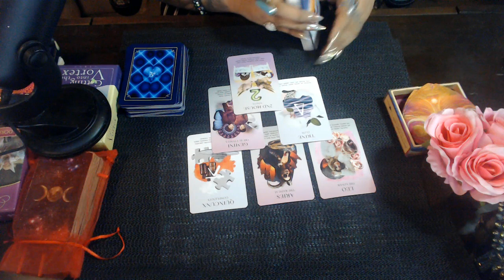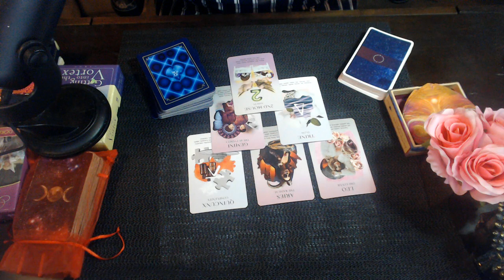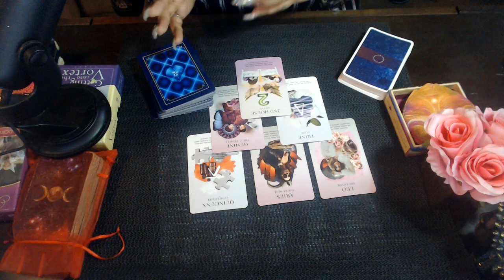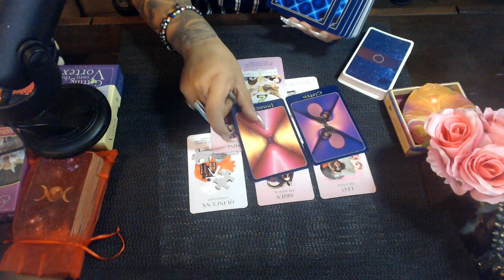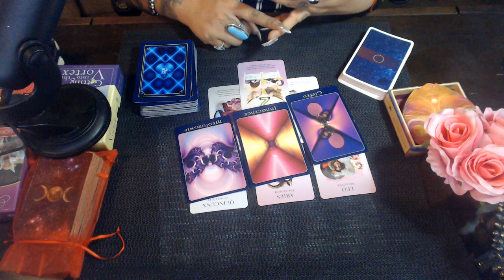CANCER SEPTEMBER 2020 LOVE READING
3 Card Reading
30 Min Reading
1 Hr Reading